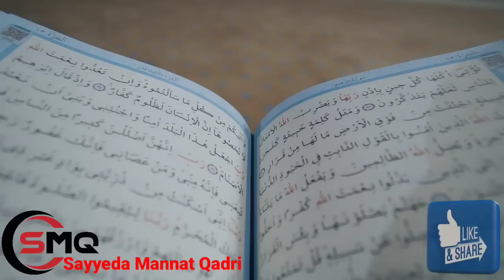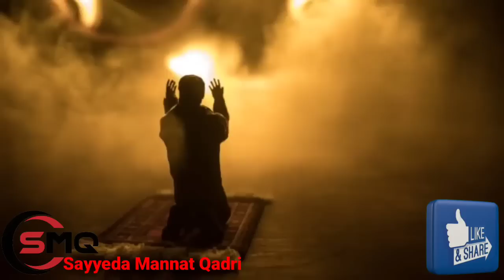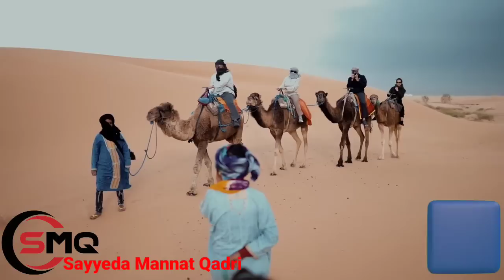किस उम्र के जानवर🐐की कुर्बानी करना चाहिए !!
Mannat Qadri bayan
Sayyeda Mannat Qadri bayan
Mannat Qadri ka bayan
bayan Mannat Qadri

qurbani kya hai,
qurbani kya hai in urdu,
kya bakri ki qurbani jaiz hai,
kya marhoom ke naam se qurbani de sakte hain,
qurbani ko english mein kya kahate hain,
kya bhains ki qurbani ho sakti hai,
kya qurbani farz hai,
qurbani ka nisab kya hai,
kya khasi janwar ki qurbani jaiz hai,
qurbani ki niyat kya hai,
kia qurbani karna farz hai,
khata qurbani ke liye kya kya lagta hai,
qurbani ka asal maqsad kya hai,
kya qurbani mein aqiqa ho jata hai,
kya aurat qurbani kar sakta hai,
account qurbani ke liye kya kya lagta hai,
kya aurat par qurbani farz hai,
qurbani ka kya arth hota hai,
account qurbani mein kya kya lagta hai,
hakika aur qurbani mein kya farq hai,
kya mausam aaya hai purab se mastani qurbani,
kya qurbani me aqiqa ho jata hai,
kya andu bakre ki qurbani jaiz hai,
kia bhains ki qurbani jaiz hai,
bank account qurbani ke liye kya kya lagta hai,
bakri ki qurbani hoti hai kya,
kya bina hakika ki qurbani jaiz hai,
kya mausam aaya hai purab se mastani qurbani chali,
qurbani ki dua kya hai,
qurbani dene se kya hota hai,
qurbani ka gosht dekhne se kya hota hai,
qurbani eid kya tarikh hai,
qurbani eid ki tarikh kya hai,
qurbani khane se kya fayda hai,
qurbani karne se kya fayda hota hai,
kia female janwar ki qurbani hoti hai,
qurbani karne se kya hota hai,
qurbani kya hoti hai,
kya bakri ki qurbani ho sakti hai,
kya qurbani ke janwar main aqiqa ho sakta hai,
is qurbani mandatory,
what is qurbani in islam,
qurbani kyu kiya jata hai,
kya murgi ki qurbani jaiz hai,
kya qurbani ka janwar jannat mein jata hai,
qurbani ki tarikh kya hai,
qurbani ka sahi tarika kya hai,
qurbani karna kya hai,
khata qurbani mein kya kya lagta hai,
qurbani ka kya matlab hai,
qurbani ke kya fayde hain,
qurbani se kya hota hai,
qurbani karne ka sahi tarika kya hai,
qurbani by zakir naik,
qurbani 5,
bakra age for qurbani
qurbani,
qurbani all songs,
qurbani allah ko pyari hai qurbani,
qurbani aap jaisa koi,
qurbani animals crying,
qurbani all video song,
qurbani aap jaisa koi meri zindagi mein aaye,
qurbani aur hajj,
qurbani bayan,
qurbani banarasi saree,
qurbani bakra mandi,
qurbani bakra status,
bachelor qurbani,
bete ki qurbani,
bulbulay qurbani,
bakri ki qurbani jaiz hai ya nahi,
bayan sahaba ki qurbani,
qurbani cow 2023 kolkata,
qurbani dua,
qurbani drama,
qurbani dega kaun,
qurbani emotional moments,
qurbani eid koto tarike,
qurbani eid kab hai,
qurbani eid 2023 date